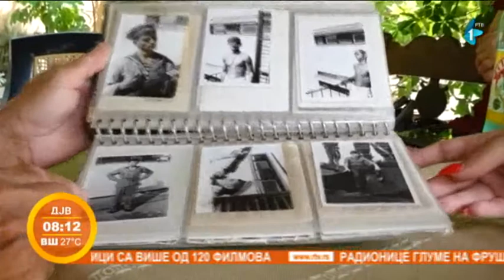Podmorničari u Sremu?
Srbija nema izlaz na more, ali još ima podmorničare koji su profesionalno iskustvo stekli u dubinama Jadrana. Šta rade podmorničari u Sremu?